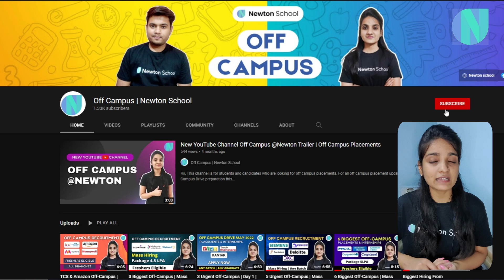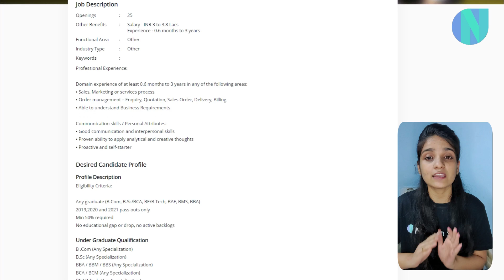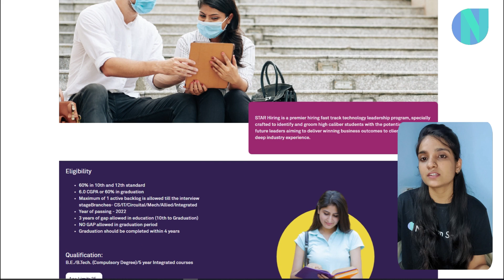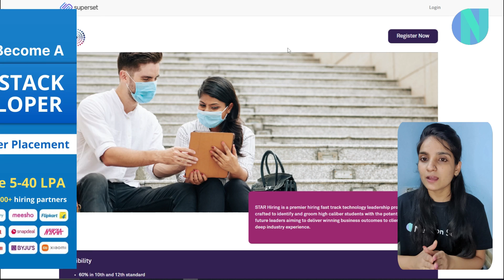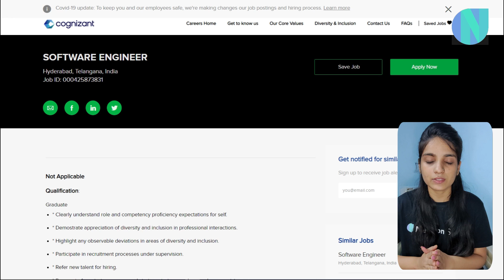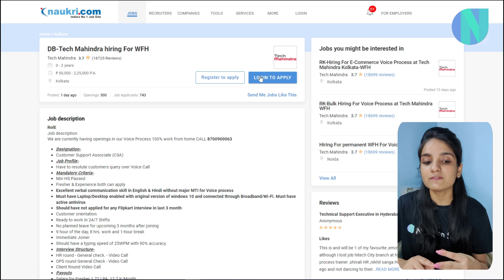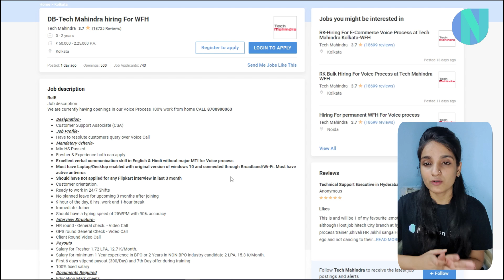Cognizant | Capgemini | Wipro | Mass Hiring| ₹4- 6 LPA Any Graduate| Any Batch| Apply Now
Apply Link For

tcs hiring
software hiring
jobs freshers
fresher hiring
freshers hiring
Hiring freshers
STEP internship
product company
summer internship
off campus
freshers hiring
Hiring freshers
STEP internship
product company

TCS & Amazon Off-Campus | Mass Hiring | | ₹4- 6 LPA Any Graduate| Any Batch| Apply Now